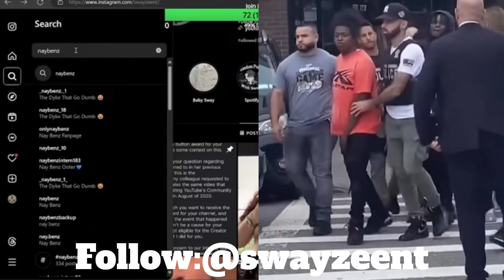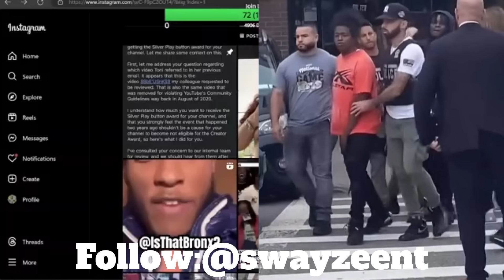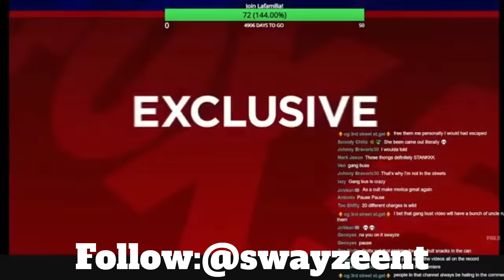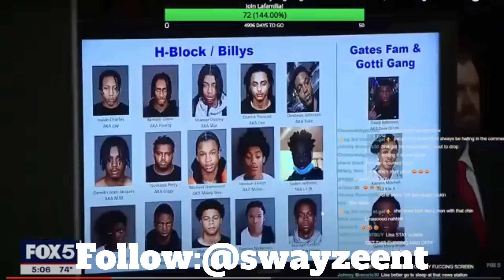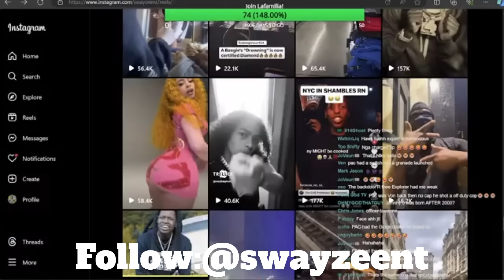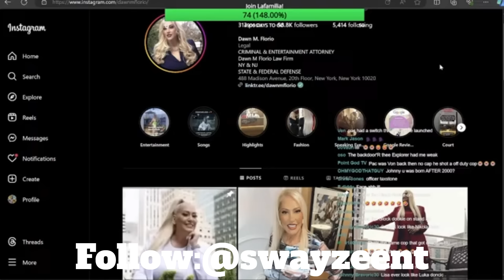NY DRILL SCENE REACTS TO NayBenz & SLATTERY GANG MEMBERS RICO CHARGES!😳😳(Quickie#467)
BEST MERCH EVER!
BECOME ONE OF Swayze's NEW BESTFRIENDS!
FOLLOW FOR MORE Swayze!